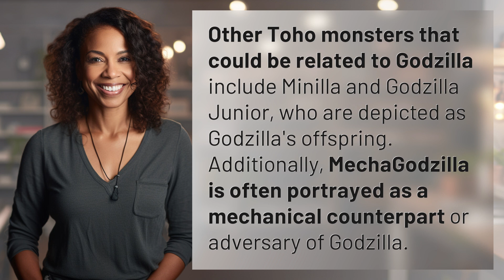What other Toho monsters could be related to Godzilla?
Exploring Godzilla's Family Tree: Toho Monsters Related to Godzilla 👉 Godzilla's Family Tree 👉 Discover the connections between Godzilla, Minilla, Godzilla Junior, and MechaGodzilla in the world of Toho monsters.

Laura S. Harris (2024, July 9.) What other Toho monsters could be related to Godzilla?
    🌐 AskAbout.video